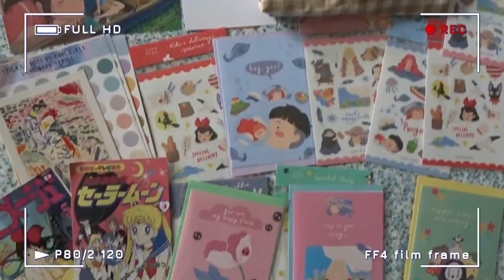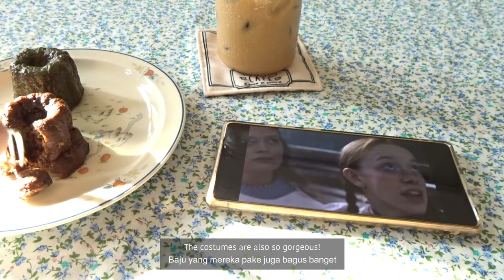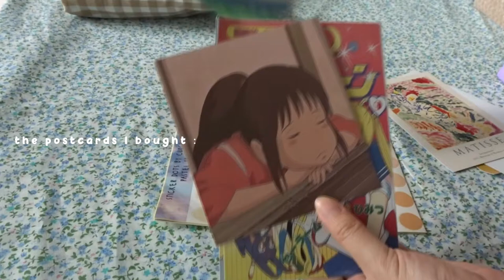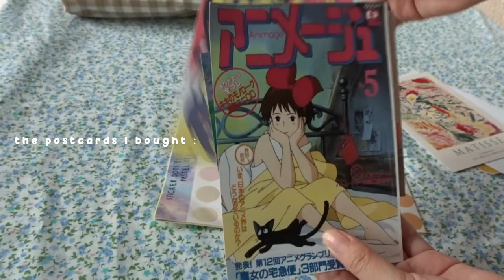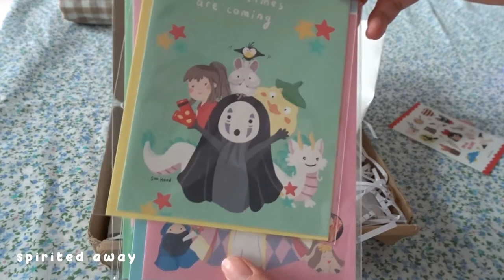daily vlog (ppkm edition) : indonesian food, ghibli shopee haul, walking my dogs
Hi guys! In this video, I'm sharing how I spend my days staying at home during PPKM / covid restrictions in Indonesia. :)